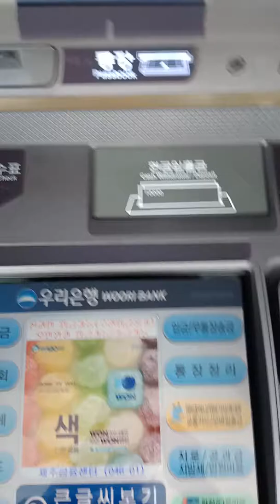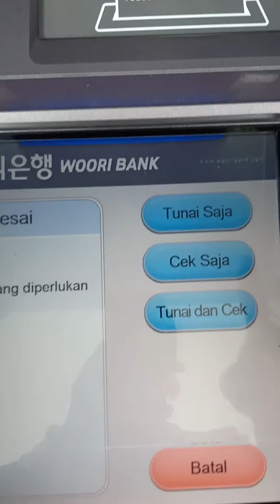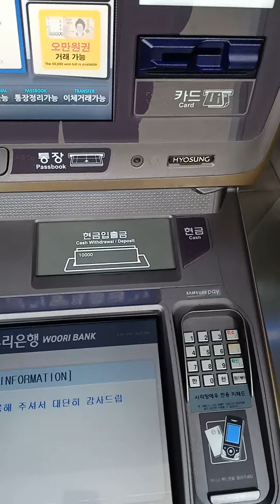Cara Gampang Menabung Uang Cash Di Mesin ATM Bank Woori Korea Selatan.